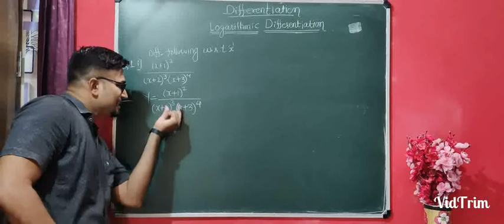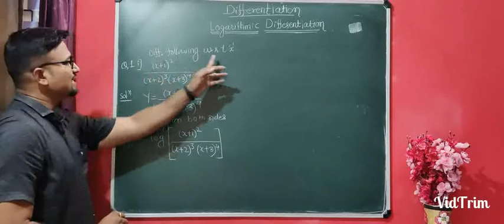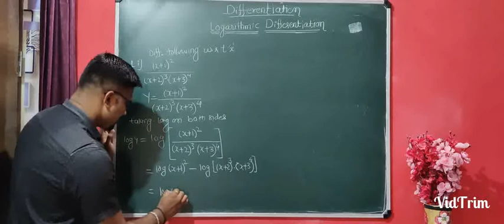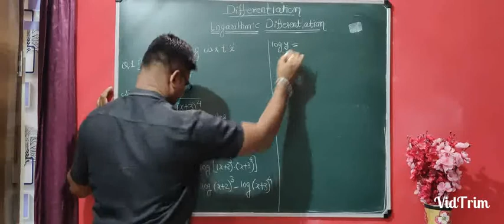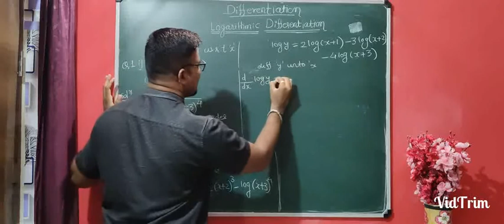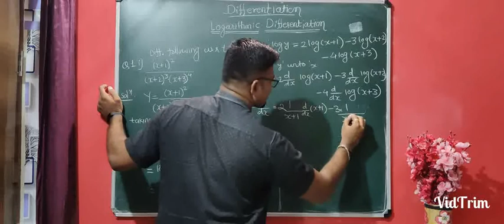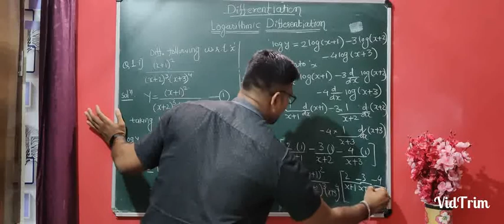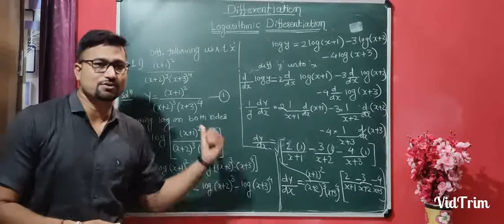Logarithmic Differentiation ..by Dehankar Sir(2)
Differentiation .Excercise 1.3
 Q.1